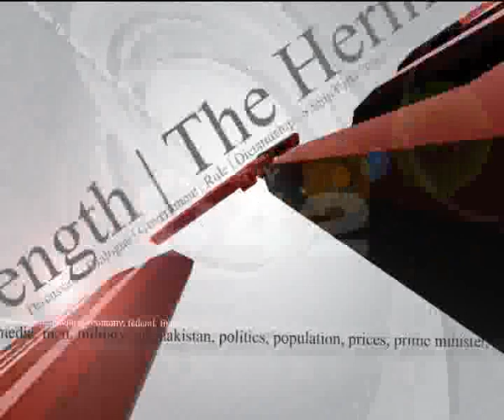Baat Say Baat MNA Tariq Bashir Part 01